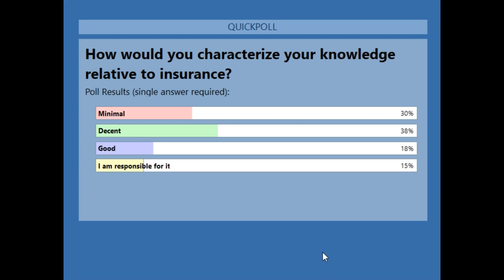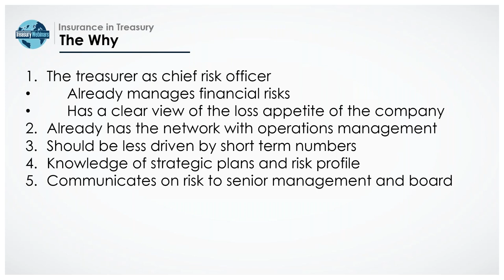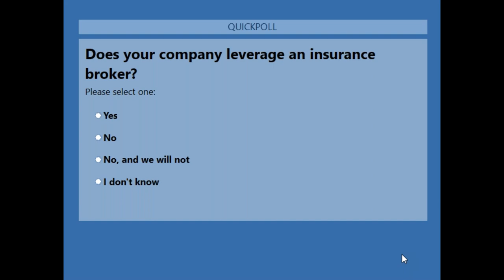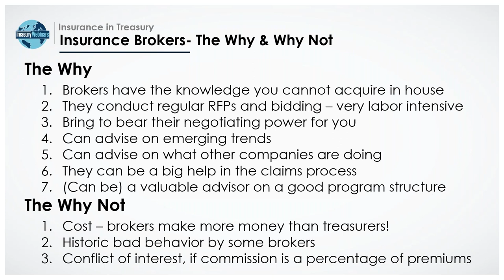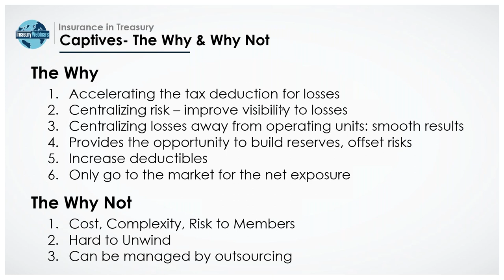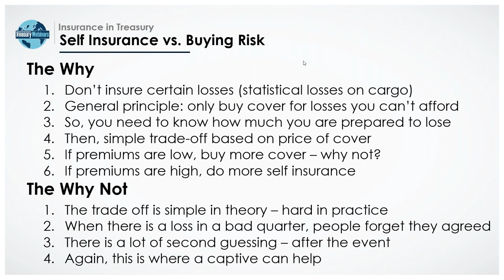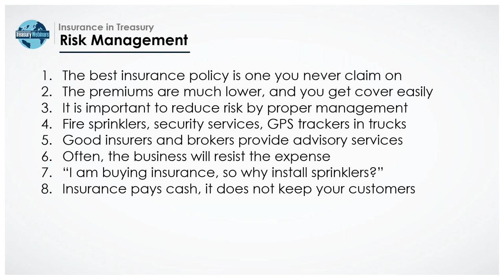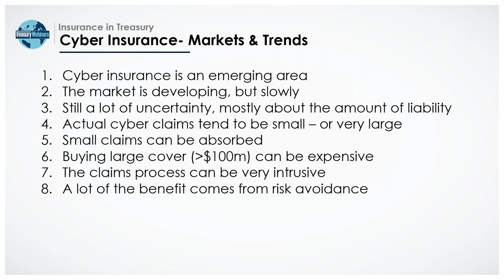Insurance in Treasury The Why and the How